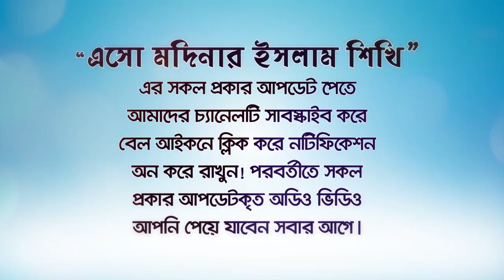শয়তান থেকে বাচাঁর হাতিয়ার এই 6টি আমল! BANGLA WAZ LECTURE by Rafiq Bin Lokman Madani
শয়তানের যে কোন কুমন্ত্রনা থেকে বাচাঁবে এই 6টি আমল!
৬টি আমল আপনাকে শয়তান থেকে রক্ষা করবে!(Sayatan Antivirus)
 ৬টি দুর্গ যা শয়তান থেকে রক্ষা করবে